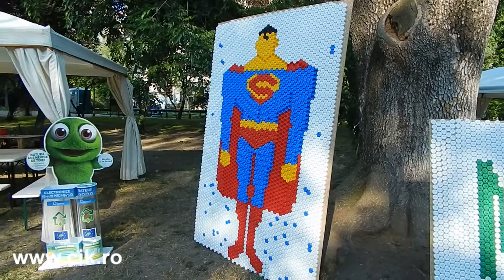Superman made of recycled plastic bottle shutters